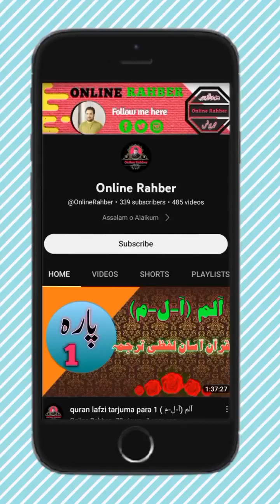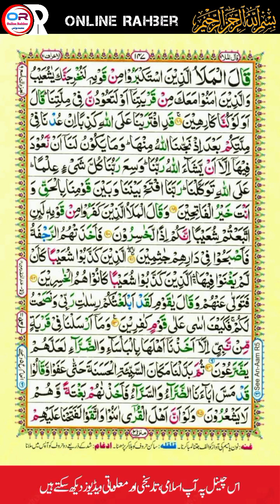surah e araf ٱلْأَعْرَاف part 5 Maulana Ghulam Habib Sahib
Overall, Surah Al-A'raf serves as a reminder of the consequences faced by those who rejected the message of Allah and the rewards for those who remained steadfast in faith. It highlights the importance of learning from the past, taking heed from the stories of previous nations, and staying committed to the path of righteousness.
The Surah also underlines the significance of following divine guidance in navigating the challenges of life and avoiding the pitfalls of arrogance and disobedience. Throughout the chapter, the mercy and forgiveness of Allah are emphasized, providing hope and solace to believers who seek redemption.
In conclusion, Surah Al-A'raf covers various essential themes and lessons that remain relevant to individuals and societies in all times. It encourages believers to be steadfast, compassionate, and devoted to Allah while learning from the mistakes of past generations. The Surah invites reflection and contemplation, serving as a source of spiritual guidance for Muslims seeking a deeper connection with their Creator.

1) like jobs information:
2) like online earning
3) Like English
4) Like Math’s
5) Like Accounting
6)Like Computer
7) Like mobile information
8) Like Quran
9) Like General knowledge